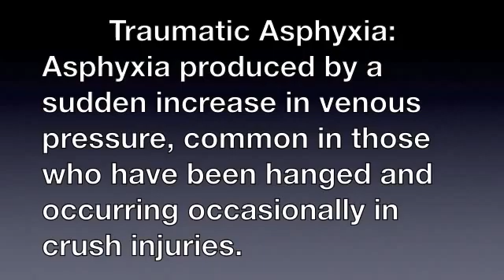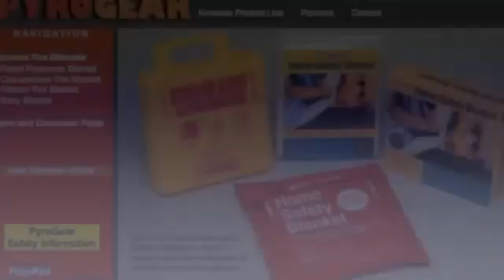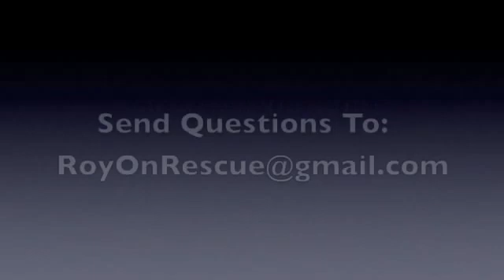phtls Traumatic Asphyxia| Pre Hospital Trauma Life Support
Asphyxia can be caused by injury to or obstruction of breathing passageways, as in strangulation or the aspiration of food (choking) or large quantities of fluid (near-drowning or drowning).

Asphyxiation occurs when the body does not get enough oxygen. This impairs normal breathing and may cause a person to become unconscious.
Symptoms
shortness of breath or difficulty breathing.
a slow heart rate.
hoarseness.
a sore throat.
confusion.
loss of consciousness.
nosebleeds.
visual changes.